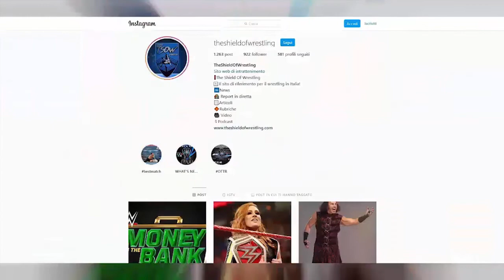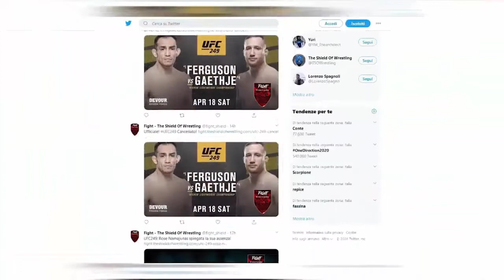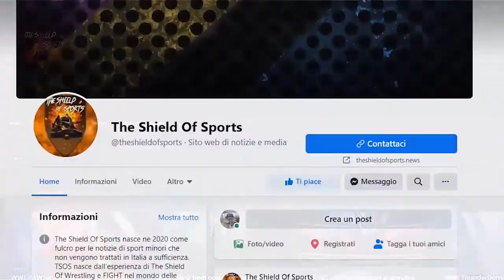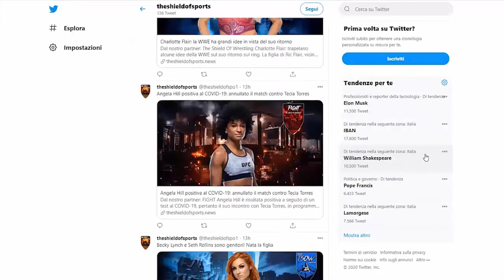Marvin Vettori: una sconfitta che brucia - The Real FIGHT Talk Show Ep. 51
Mirko Orlato e Michael Lelli vi danno il benvenuto a The Real FIGHT Talk Show! Marvin Vettori ha perso contro Israel Adesanya a UFC263, una sconfitta che ha bruciato tantissimo per l'italiano. Analizzeremo il match e valuteremo il futuro dell'Italiano in UFC . Analizzeremo anche Moreno vs Figuieredo e la prossima card dove tornerà il KoreanZombie ! Tutto questo e molto altro nel nostro podcast di TSOS !